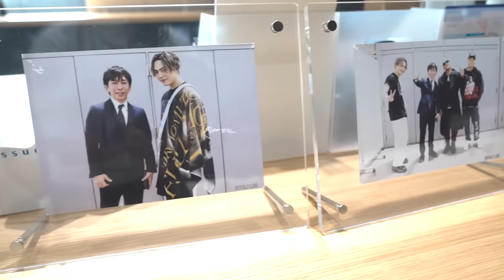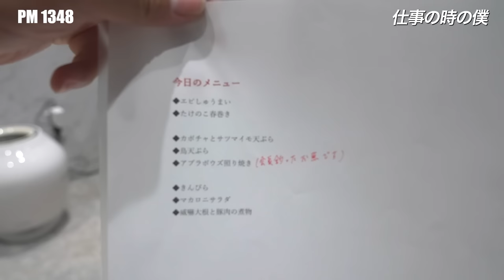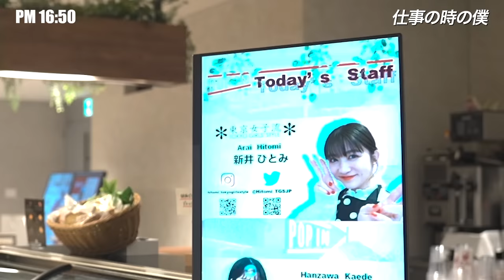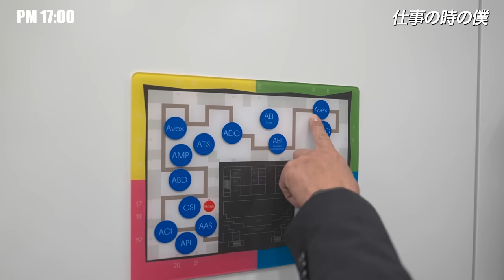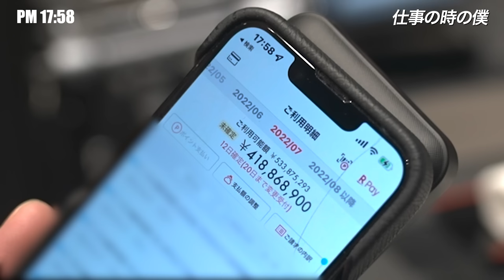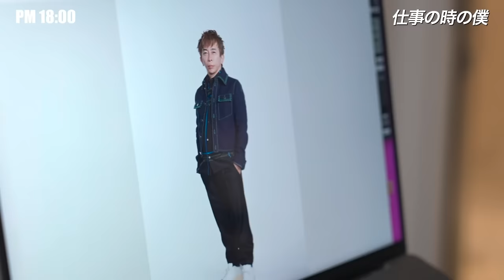会社な時の僕の1日